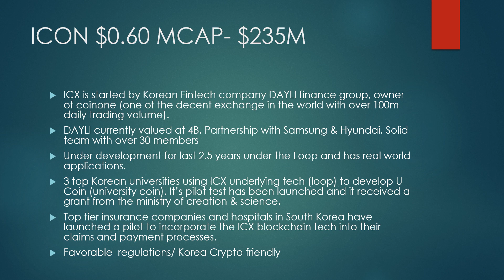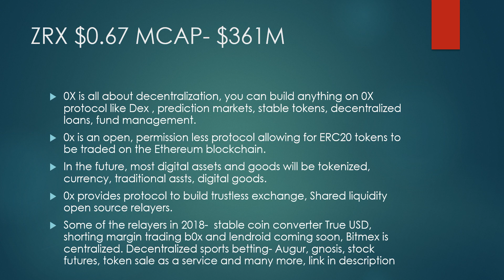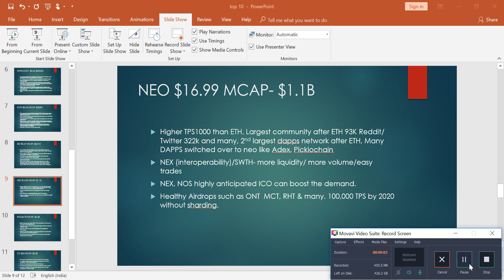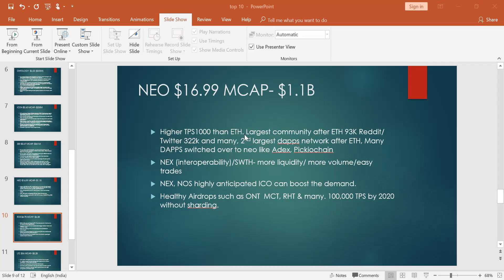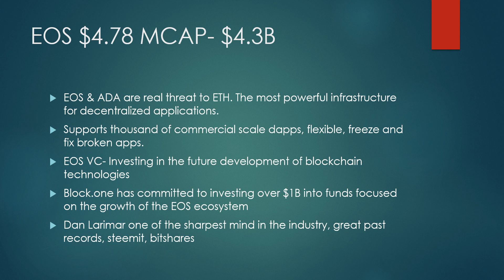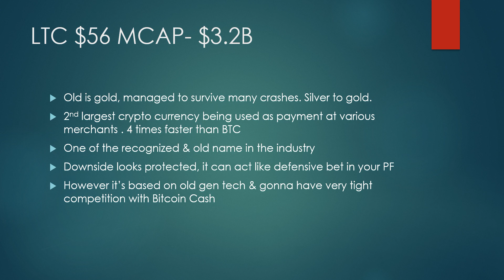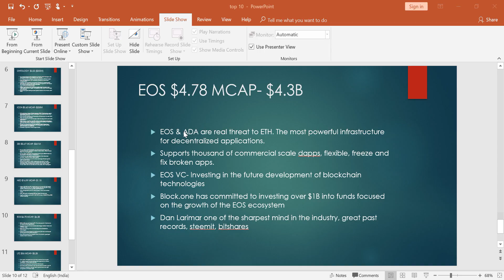FUTURE PROOF PORTFOLIO PART 2 & BONUS SMALL CAP COINS/ HINDI/URDU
🚩🚩MUST HAVE

BTC- 32ek3CCWmb2ChU5CGrHz25zyvQuWmD8bXf
BITCOIN CASH- qqtscteprwr68dgathcaapcs9r2dfc8we5uzan2u9x
LTC- MTtQNGmNXCmRav5gipCnxDgUmwWovBMZJ3